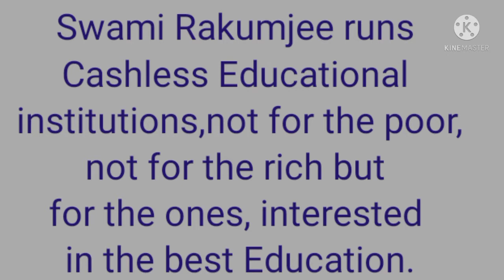E.M.S.Namboodiripad by Swami Rakumjee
440th13621,E.M.S.Namboodiripad said,"Defeat of the oppressed castes at the hands of the Brahminic overlordship of materialism by idealism,led to the loss of independence",by Swami Rakumjee,recorded at the Rakumjee Ashram Devanahalli Taluk, Bangalore rural Karnataka India. Dharmadhikari Swami Rakumjee runs Cashless Educational Institutions not for the poor nor for the rich, but for the ones interested in the best education.